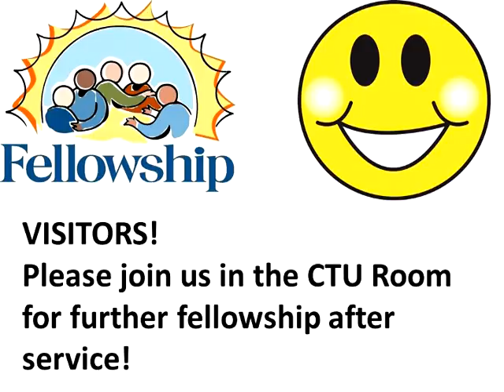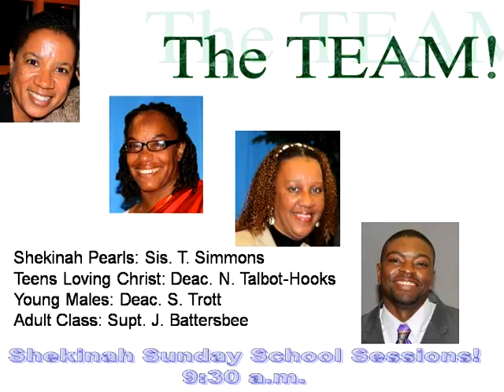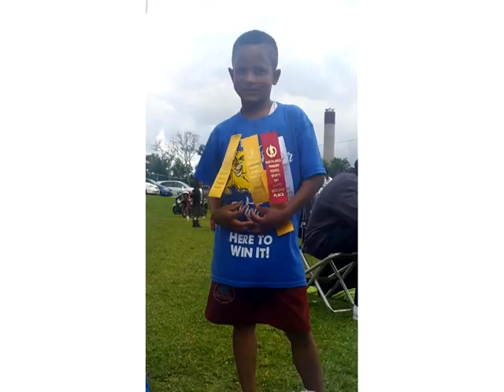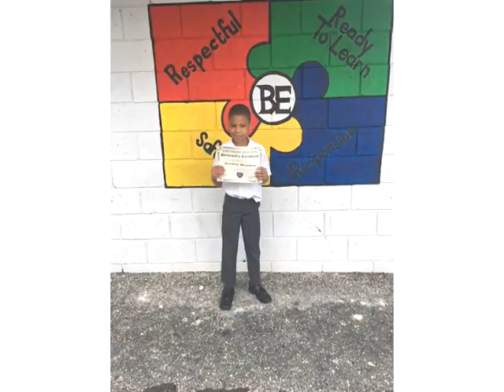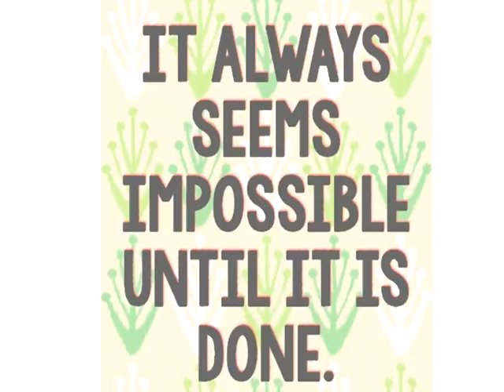12 MARCH SWIM ANNOUNCEMENTS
12 MARCH SWIM ANNOUNCEMENTS
SHEKINAH WORSHIP CENTRE
BERMUDA